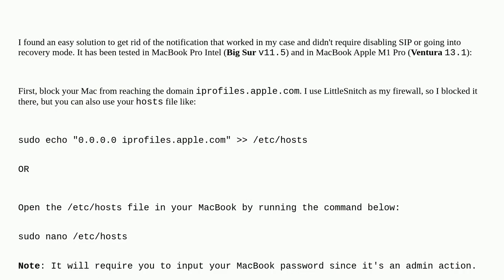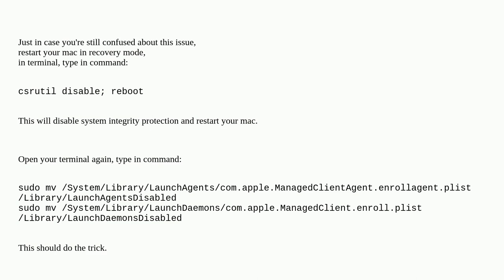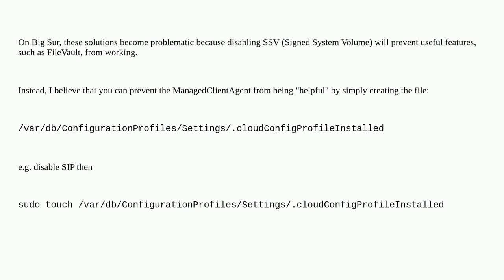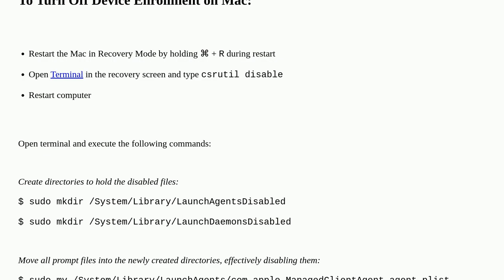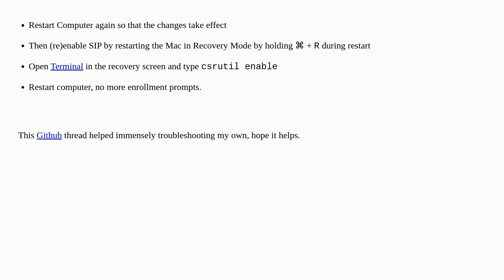Apple: Turning off Device Enrollment Notifications on MacBook Pro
Turning off Device Enrollment Notifications on MacBook Pro

  automated-device-enrollment mobile-device-management configuration-profiles macbook-pro macos